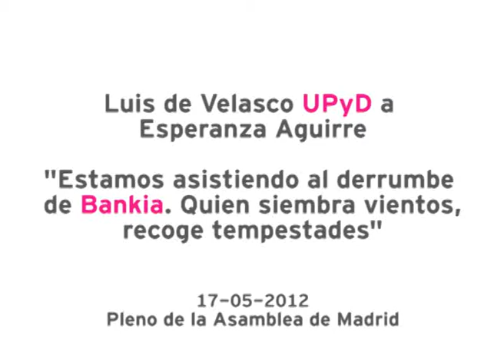Luis de Velasco (UPyD) a Aguirre sobre Bankia "Quien siembra vientos, recoge tempestades"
Luis de Velasco, portavoz del Grupo Parlamentario de Unión Progreso y Democracia en la Asamblea de Madrid, analiza "el desastre de Bankia" (recién intervenida por el Gobierno de Rajoy) y lo achaca, en parte, a la mala gestión de Caja Madrid, así como a la excesiva intromisión del Gobierno de la Comunidad de Madrid en la gestión de la entidad en su día". También, se ha preguntado "qué hacen todavía ahí" los representantes de los partidos políticos en el Consejo de Administración de Bankia, cuando "deberían haber asumido su responsabilidad y haber dimitido ya". Pleno de la Asamblea de Madrid (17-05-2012)